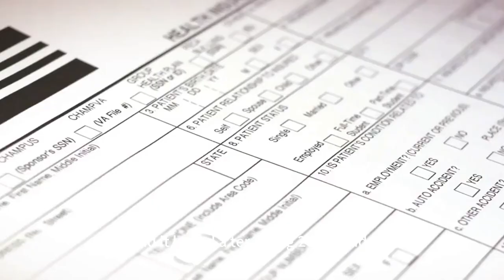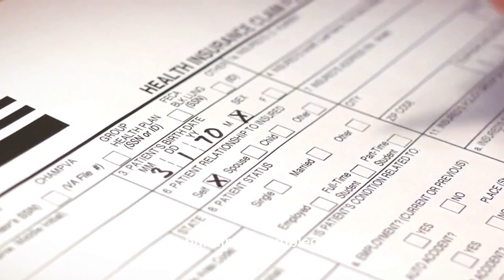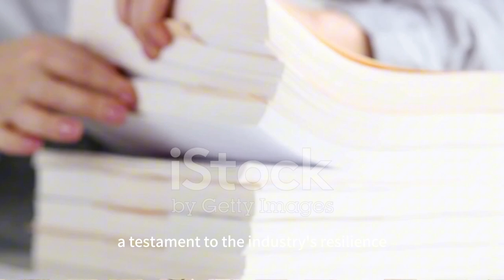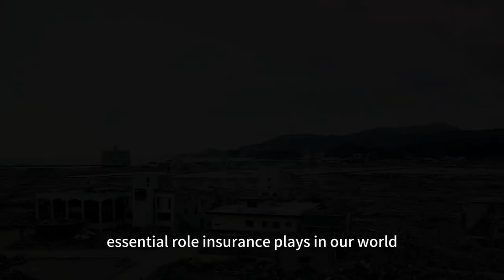From Darkness to Disaster: The Biggest Insurance Payouts in History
Embark on a journey through time as we explore the biggest insurance payouts in history, from the staggering $6 billion during the 2003 blackout to the unprecedented $35 billion for the 2011 Tohoku earthquake and tsunami. These events not only highlight the monetary impact but also the resilience and recovery of communities in the face of natural disasters and monumental events. Discover the pivotal role of insurance in economic recovery, as we unveil stories of resilience, recovery, and the indomitable human spirit.